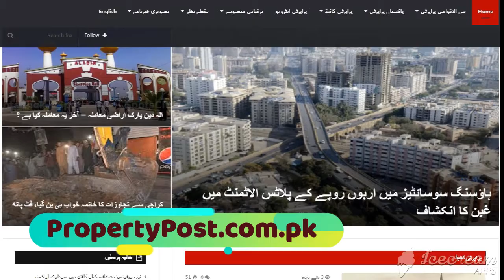Big News: Imran's Government Plan to Relief Estate Sector | Tax Amnesty | Budget 2019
Big News: Government Plan to Relive RealEstate Sector | TaxAmnesty | Budget2019 Property Tax
بڑی خبر
رئیل اسٹیٹ سیکٹر کو کالا دھند سفید کرنےکا موقع دیئے جانے کا امکان
* FBR
* ProeprtyTAX
*PropertyPost
* Tax Amnesty